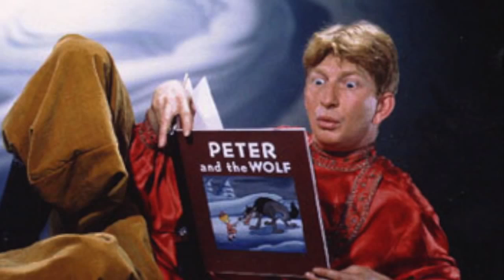Disney Doppelgangers: Cheshire Cat & Kaa the Snake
Cheshire Cat from Alice in Wonderland (1951) and Kaa the snake from The Jungle Book (1967) are oddly similar. Aside from their stripes, log tails, and devious, .

Popular content related to The Jungle Book & Kaa.